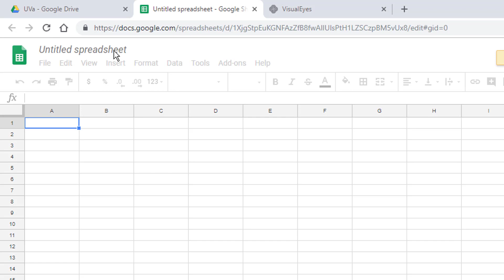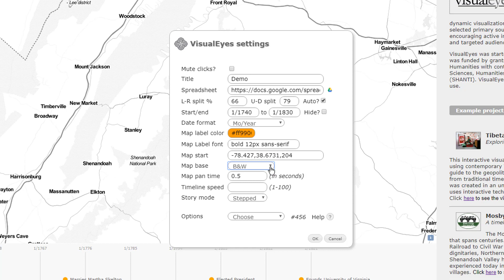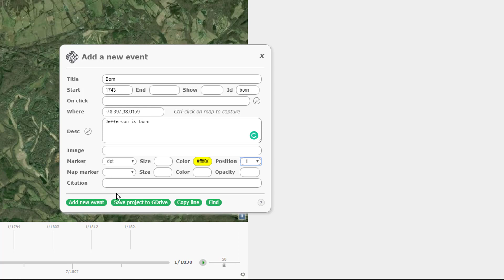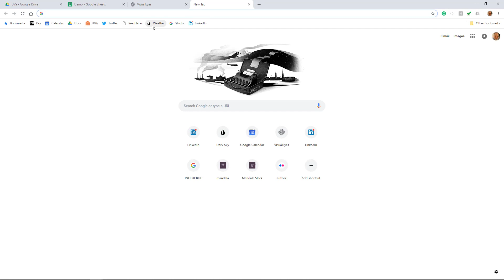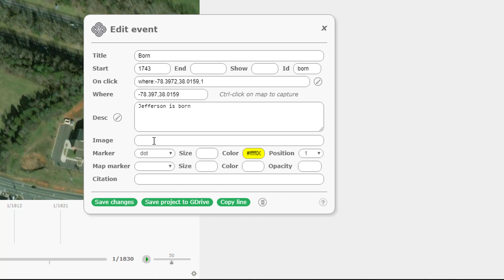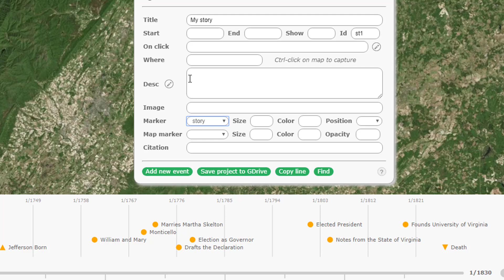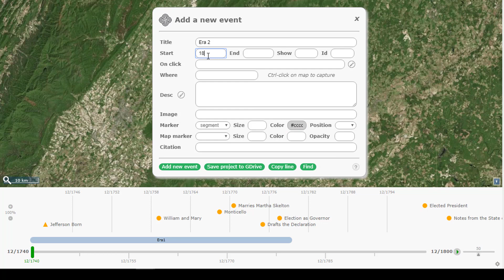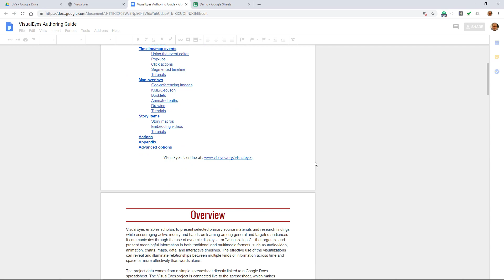Authoring projects v2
How to create a VisualEyes project